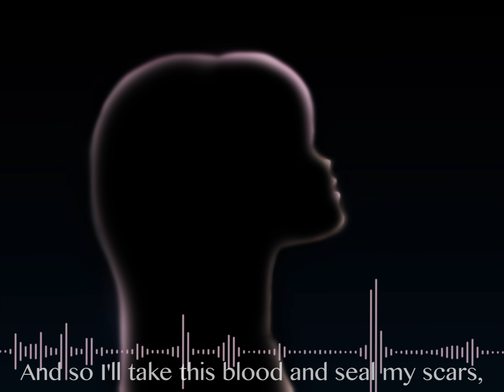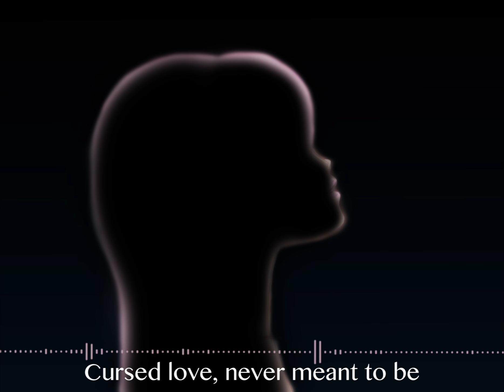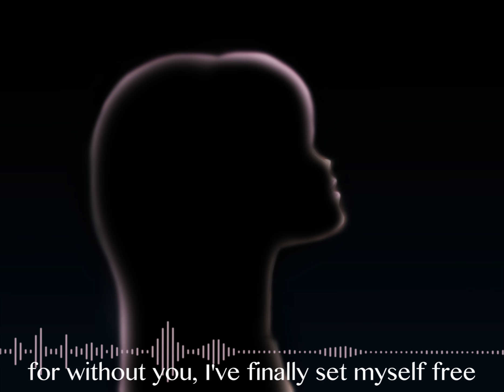[Vocaloid Original] Without You [Megurine Luka English]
I made a new song! I hope you like it... :D

Lyrics:

Faded river runs through my soul
Twilight darkness, swallow me whole
I don't think I can take this anymore... anymore without you

Sword is dull and my blood flows freely
Lost in a world where no one can hear... can hear me or can save me...

So I'll take these hands and forge myself, my future without you
And so I'll take this blood and seal my scars, renew myself without you
And if you call, you know I'll come running to meet you
But I'll make do without you...

Cursed love, never meant to be
I'm starved to death from your memory
Sharpened blade is now poised to cut
To cut... to cut all of my heartstrings

Rising up, I wish you could see me
But I know we're an impossibility
And so I must go on without you...

So I'll take this blade and plunge it into the heart that beats for you
And so I'll take this fear and throw my rejection into the sea
Without you, I am nothing, so I must rebuild myself anew
For without you, I've finally set myself free

So I'll spread these wings and fly off into worlds left undiscovered
And so I'll take my icy tears and fling them into the night sky for all to see
For without you, I can finally be who I never wanted
And without you I can finally love me...